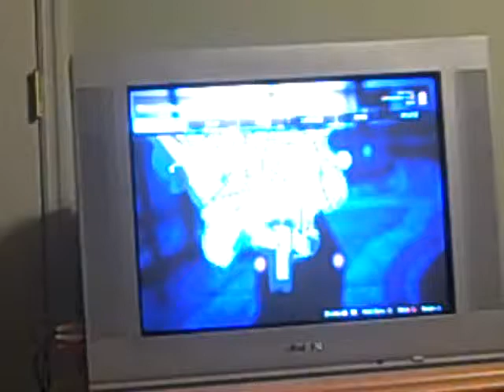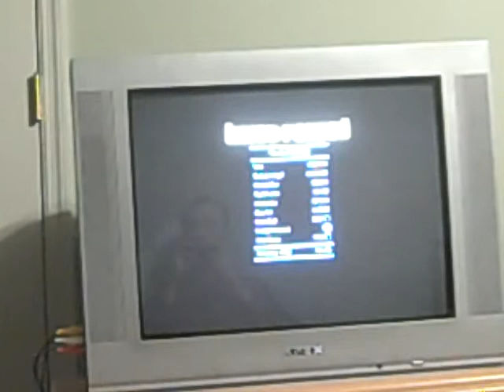Grand Theft Auto 5: The Jewelry Store Job (Option B) part 2